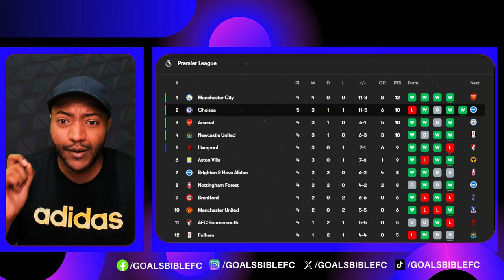CHELSEA SMASHED WEST HAM! WEST HAM vs CHELSEA REACTION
West Ham 0 Chelsea 3: Post Match Reaction! Nicolas Jackson runs the show as Maresca’s rampant Blues silence Hammers fans in London derby!

😎 Get SofaScore FREE - Install Now!